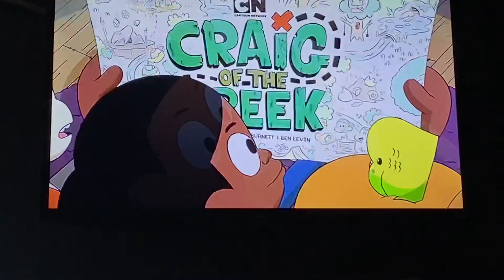Cartoonito sign off and Cartoon Network sign on (January 5, 2024)